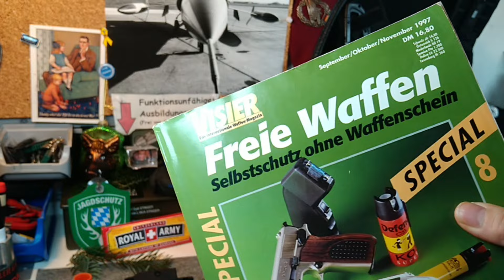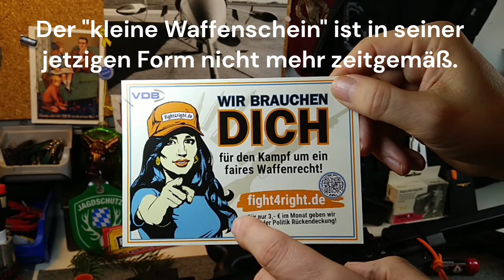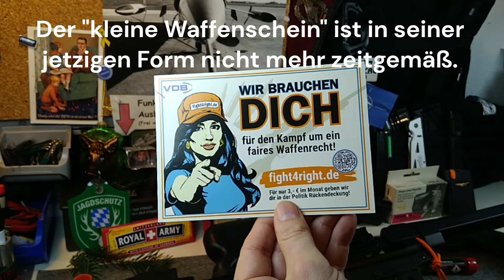Pepperballwaffen im kleinen Waffenschein aufnehmen - Vorschlag Nr. 2 @vdbverband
Ich behaupte, dass ich am großen Erfolg von z.B. den Umarex "T4E" Waffen wie dem HDR50, HDR68, der HDS68 usw. eine relevante Beteiligung hatte. Auf meinem Blog habe ich die Selbstverteidigung mit Paintballwaffen als einer der ersten in Deutschland bekannt gemacht, bevor es diese ganze Serie von Umarex gab